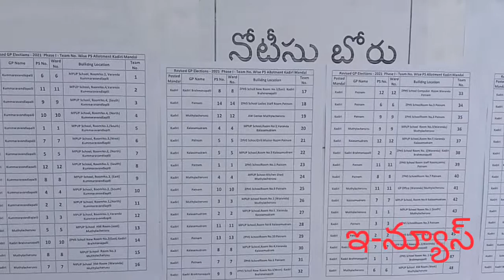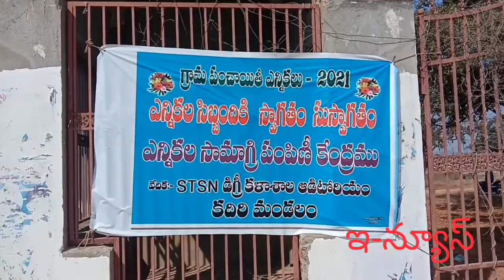కదిరి డిగ్రీ కళాశాలలో ఉద్యోగులకు ఎన్నికల సామాగ్రి పంపిణీ తాసిల్దార్ మారుతి ఎం పి టి ఓ రమేష్